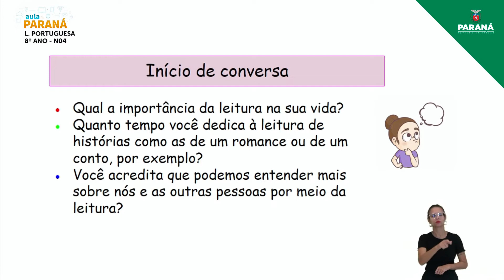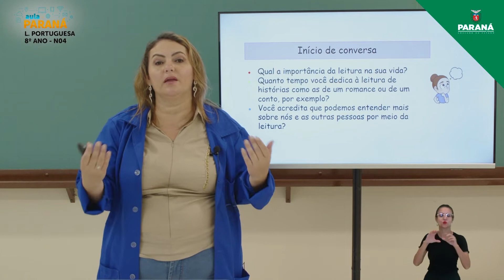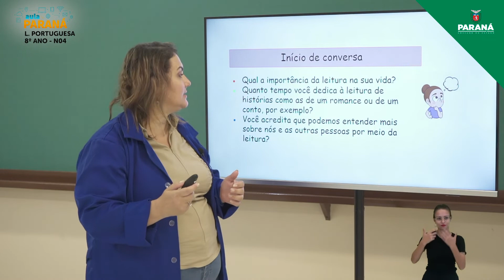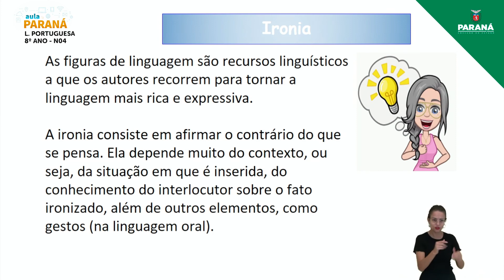2022 | Resumo da Aula | 8º Ano | Língua Portuguesa | Aula N4 - Nivelamento: Leitura de Conto